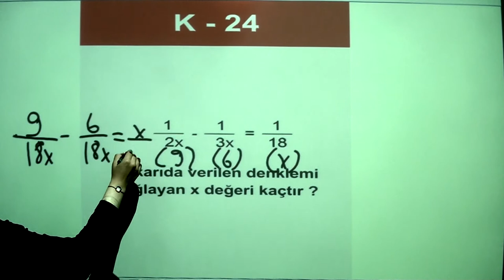K - 24 Soru Çözümü